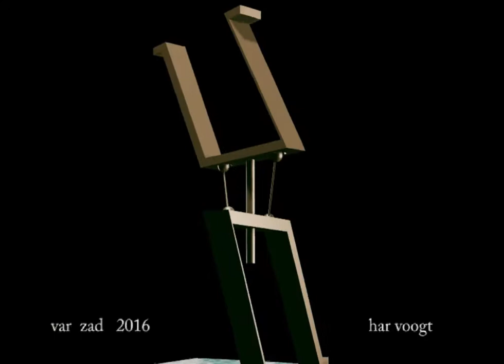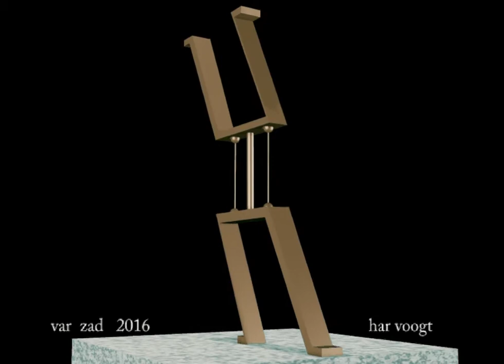var zad 27 xt